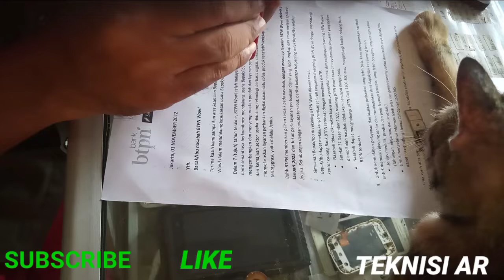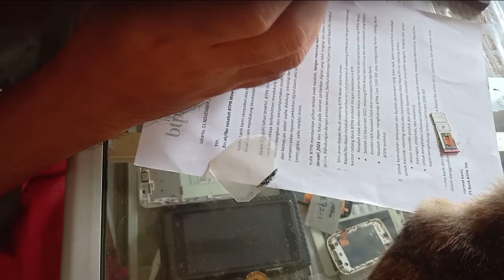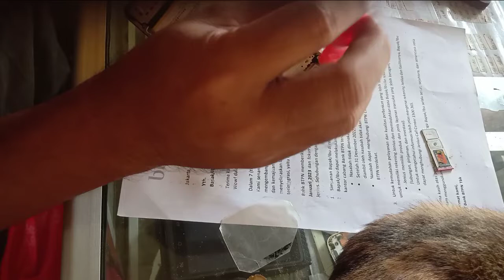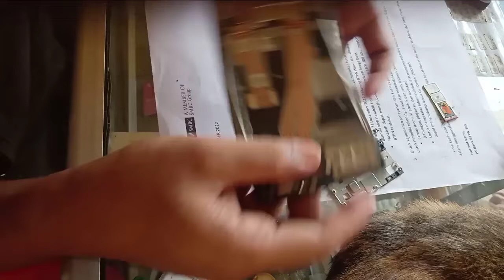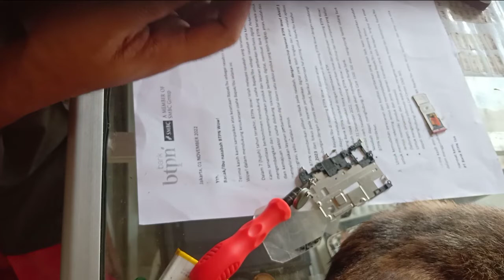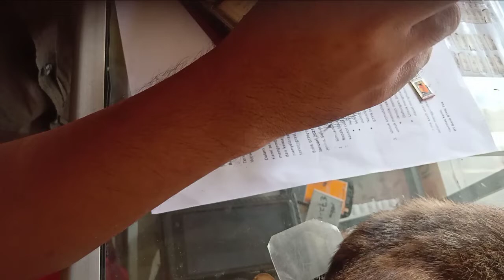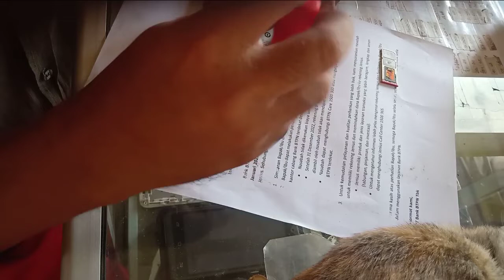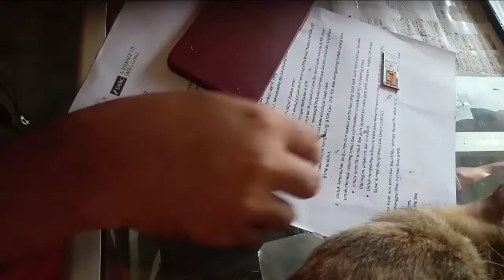LCD tiba tiba lepas sendiri, langsung lem ulang aja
LCD tiba tiba kebuka sendiri ternyata cuma lem yang kering .
jangan panik ikuti tutorialnya cara lem ulang.